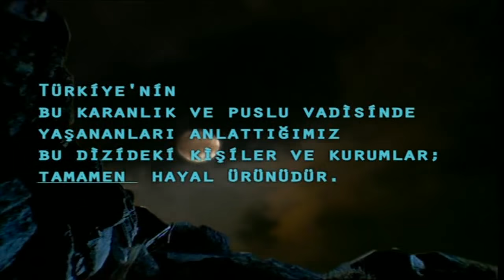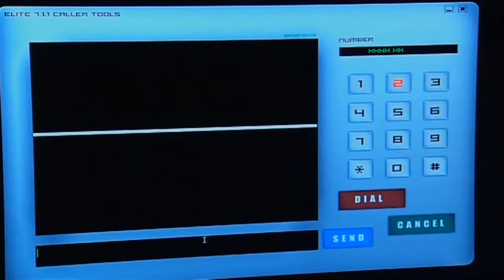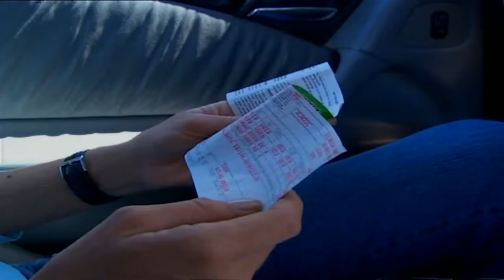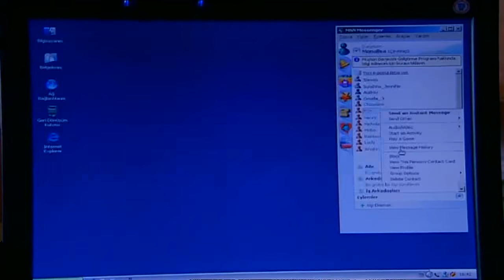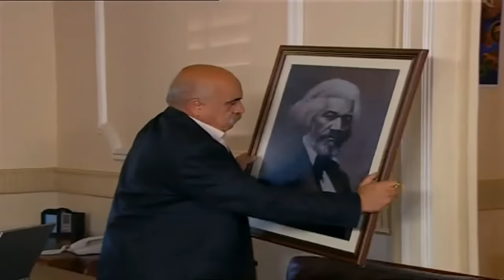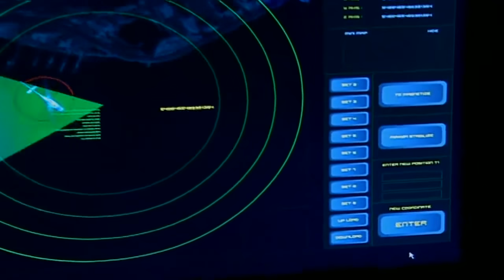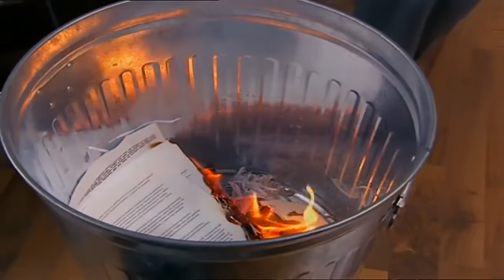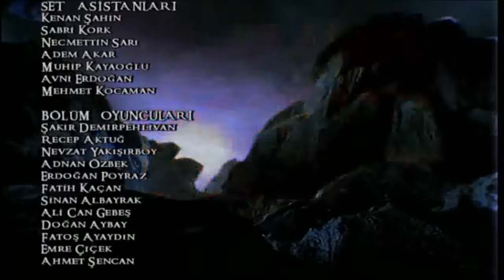Kurtlar Vadisi - 86.Bölüm | FULL HD YENİ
Kurtlar Vadisi, Osman Sınav'ın yarattığı politik konuları ele alan Türk film ve dizi serisidir. Yurt dışında KGT adına birçok başarılı operasyonda bulunan Ali Candan; en son Kosova'da iken emrinde olduğu Aslan Akbey tarafından yurda çağrılmış ve kendisine en kritik görev olan Kurtlar Vadisi Operasyonu görevi verilmiştir. Bu görevdeki amaç; mafyanın en tepesindeki güç olan ve Mehmet Karahanlı'nın baron olduğu Kurtlar Konseyi'nin çökertilmesidir. Bu görev hiç kolay değildir ve Kurtlar Konseyi çok güçlüdür. Öyle ki konsey, Türkiye'nin yıllık millî gelirinin yarısı kadar bir paraya hükmetmektedir.